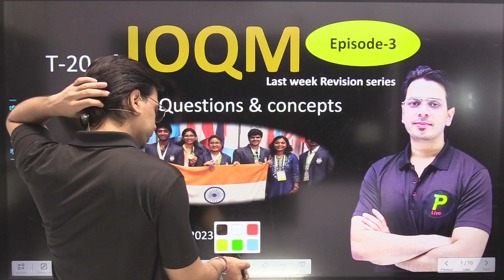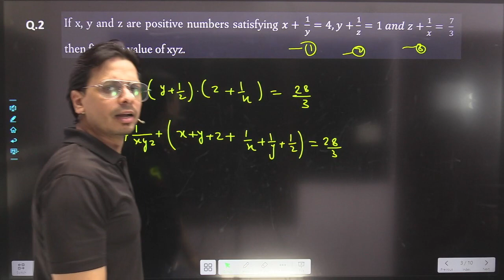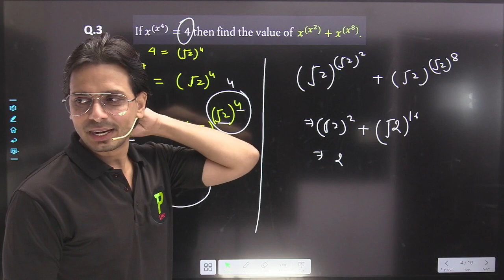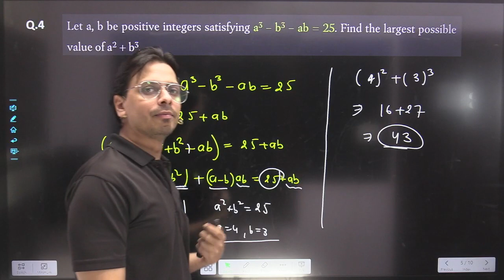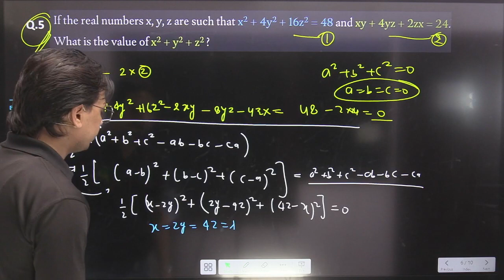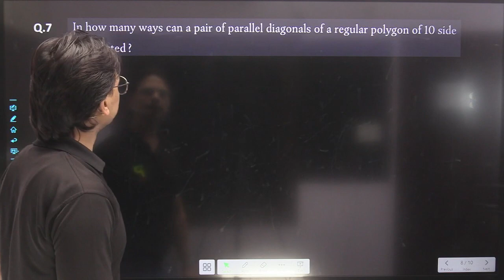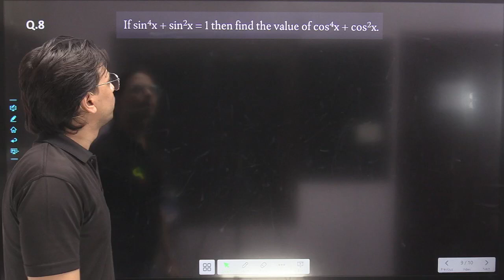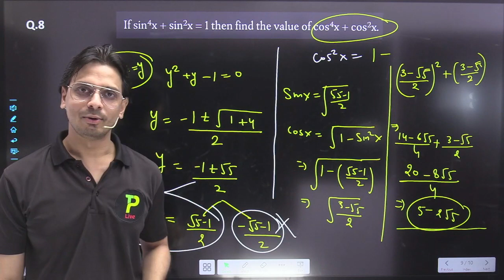T-20 Sessions IOQM 2023 | Mock Test 3 | Maths Olympiad Preparation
📚 Join the Ultimate IOQM 2023 Study Marathon & Unleash Your Mathematical Potential! 🚀 Dive into hours of focused learning, problem-solving, and expert insights to conquer the Indian Olympiad Qualifier in Mathematics. 🧠

Indian Olympiad Qualifier in Mathematics (IOQM) is a national level Mathematics Olympiad conducted for the students of Class 8th to 12th.

All the Stages of International Mathematical Olympiad:
Stage 1- Indian Olympiad qualifier in mathematics (IOQM)
Stage 2- Regional mathematics Olympiad (RMO)
Stage 3- Indian national mathematics Olympiad (INMO)
Stage 4- Indian national mathematics Olympiad training camp (IMOTC)
Stage 5- Pre departure training camp
Stage 6- International Mathematical Olympiad